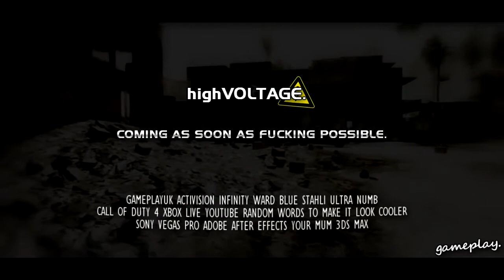highVOLTAGE :: A COD 4 Montage Trailer - By GamePlayUK [INSANE EDITING!]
This is A Montage Trailer Edited By Gameplay from GamePlayUK...
The Montage is to be released soon!